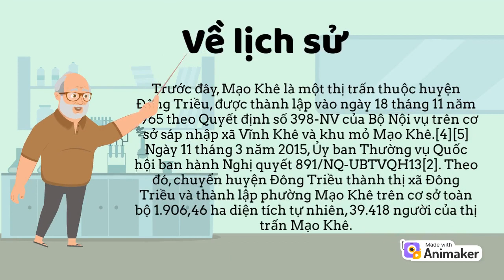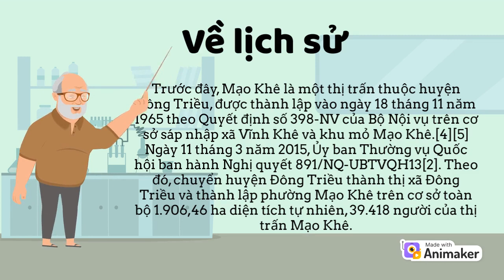Dư địa chí Phường Mạo Khê, thị xã Đông Triều, tỉnh Quảng Ninh